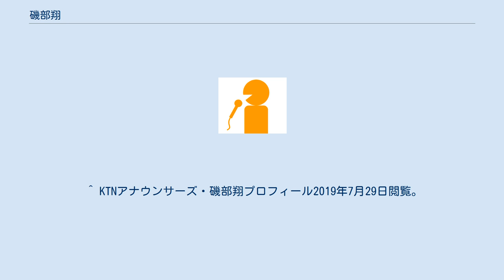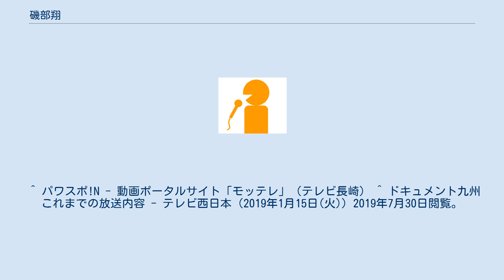磯部翔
磯部 翔 (いそべ しょう、1981年11月8日 - ）は、京都府出身のテレビ長崎報道アナウンサー兼記者。
 長男がいる。
 ^ KTNアナウンサー日記・磯部翔 - ウェイバックマシン（2009年3月22日アーカイブ分）プロフィールを押すと出てくる。
 2019年7月26日閲覧。
 ^ KTNアナウンサーズ・磯部翔プロフィール2019年7月29日閲覧。
 ^ a b KTNアナウンサーズ・磯部翔ブログ「そして、父になる」（2016年12月5日）2019年7月26日閲覧 ^ a b KTNアナウンサーズ・磯部翔ブログ「イチゴ狩り」（2018年3月21日）2019年7月26日閲覧 ^ KTNアナウンサーズ・磯部翔ブログ「Ｍ２！」（2016年11月8日）2019年7月29日閲覧。
 ^ パワスポ!N - 動画ポータルサイト「モッテレ」（テレビ長崎） ^ ドキュメント九州 これまでの放送内容 - テレビ西日本（2019年1月15日(火)）2019年7月30日閲覧。
 ^ KTNアナウンサーズ・磯部翔ブログ「１月１９日放送！！！」（2019年1月18日）2019年7月30日閲覧。
 ^ KTNアナウンサーズ・磯部翔ブログ「まだ、ひとり師走」（2019年1月8日）2019年7月30日閲覧。
 ^ KTNアナウンサーズ・平仙浩教ブログ「戻ってきました！」（2018年8月21日）2019年8月2日閲覧。